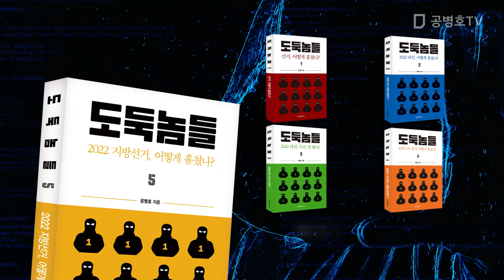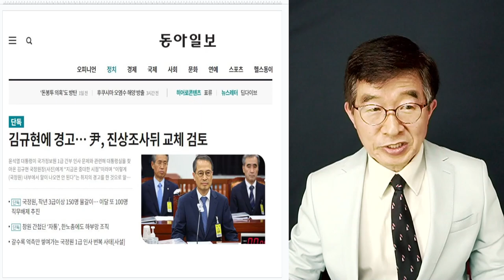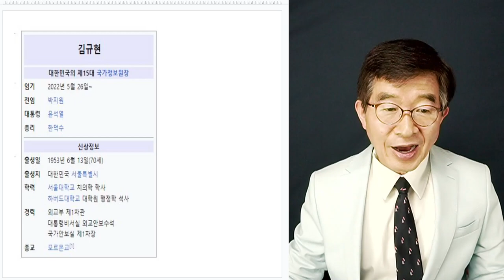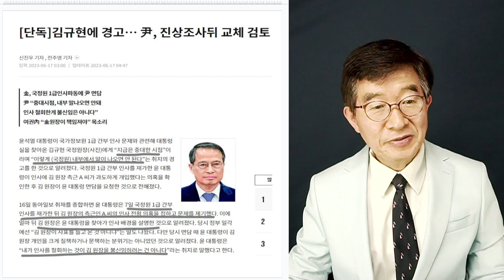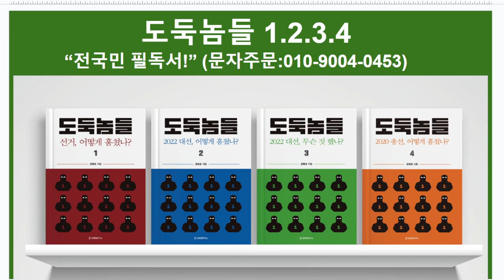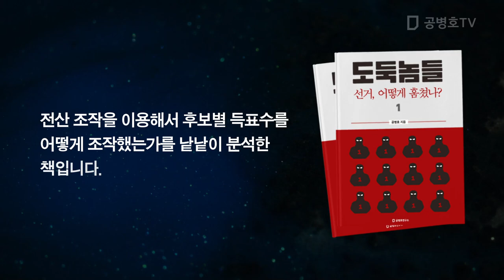국정원 인사소동 / 그냥 보기만 해도 무슨 일이 안에서 일어났는지 / 책임 물어야 [공병호TV]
Bitcoin : 3MTW849AkP2ftLeSK2teZHMmzLu7Z83s9U